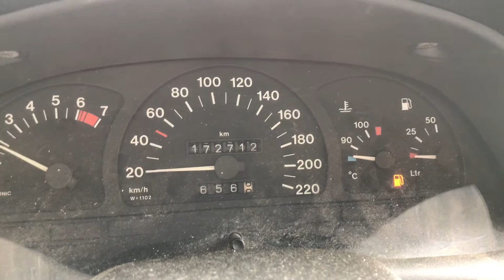Разборка Opel - Astra F 1991-1998, 1.4 Моновпрыск (VIN: W0L000053S5315282) 35757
Разобран Opel - Astra F 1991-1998
Основные характеристики:
Год выпуска: 1995
Объём двигателя: 1.4
Тип двигателя: Бензин
Коробка передач: КПП 5-ст.мех.(МКПП)
Кузов: Хэтчбэк 3 дв.
Смотри каталог запчастей Opel - Astra F 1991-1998 на :
⏰ Режим работы колл-центра:
08:00 – 20:00 – ежедневно

Для наших покупателей:
- бесплатная доставка;